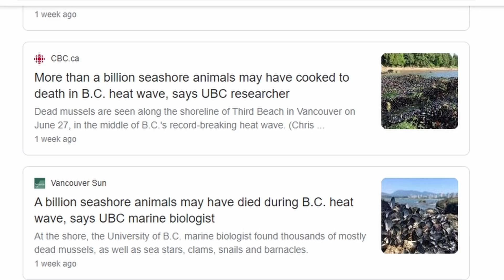The Unknown Impact of Heatwaves on Sea Otters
After a record breaking heat wave struck the west coast, scientists believe that billions of animals were killed by the immense heat. We take a look at what that will mean for our oceans and how sea otters keep cool when it gets hot.

The normal body temperature of a sea otter is much higher than humans thanks to their thick fur coat. A sea otter's fur is the densest in the animal kingdom! Not to mention the fact that sea otters have an extremely high metabolism that helps them make heat energy. All to help them stay warm in the frigid North Pacific.

Recently, I was asked by a follower "what do sea otters do during storms, like the atmospheric rivers that are hitting California?"